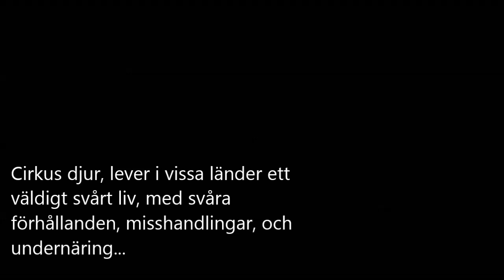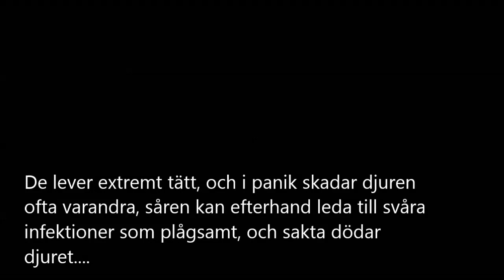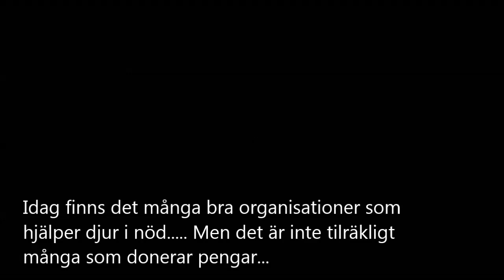Djurplågeri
Bild projekt, Yngve Larsson, 8B.